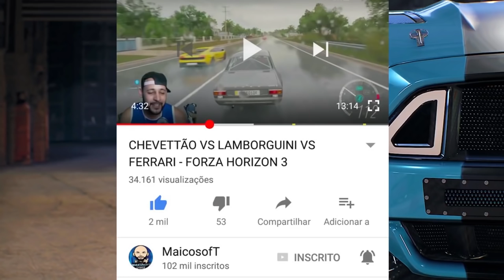SEGUNDO FINAL?? FORZA HORIZON 2 - ACHEI MAIS UM NO CELEIRO!!